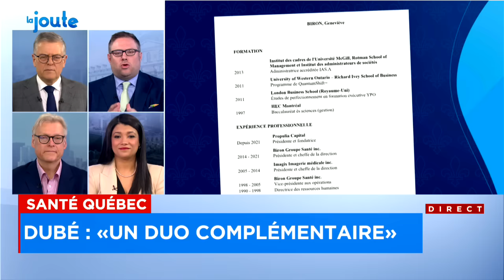Geneviève Biron à Santé Québec: «C’est moins Top Gun que Mission Impossible» - La Joute